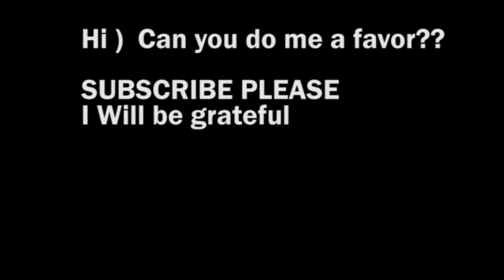Cars vs Rails | BeamNG.Drive #3